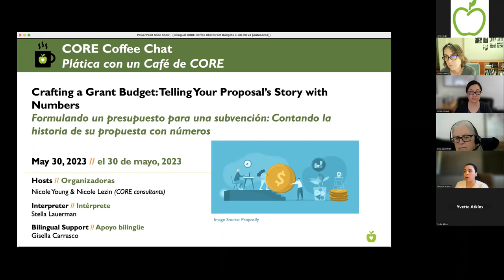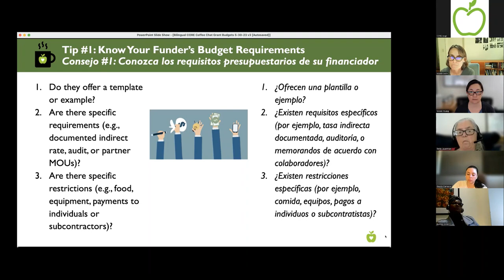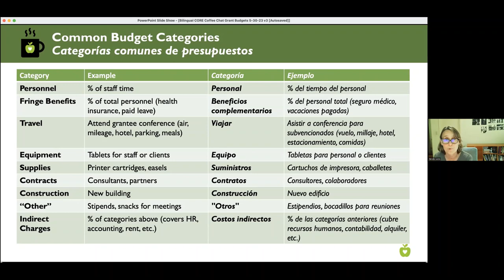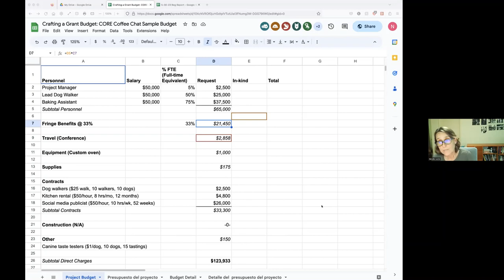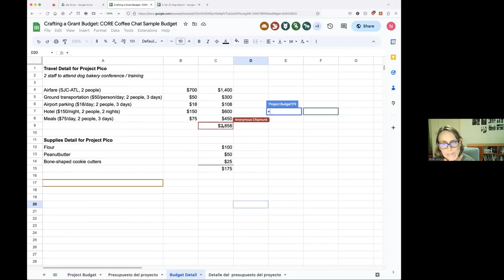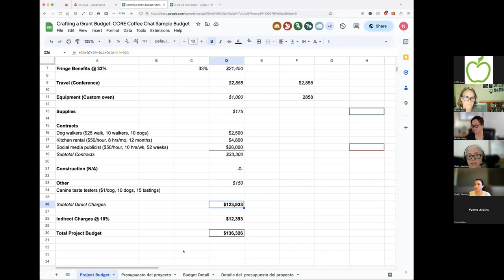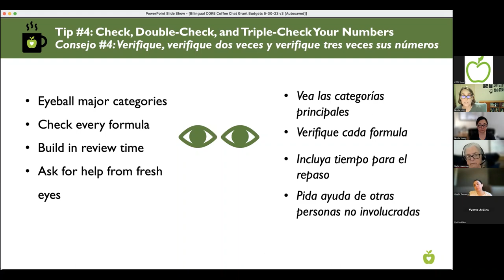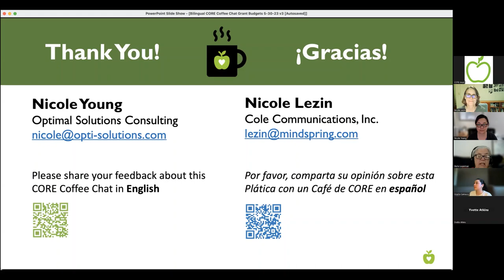Formulando un presupuesto para una subvención: Contando la historia de su propuesta con números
Fecha de Plática con un Café de CORE: (30/05/2023)

Organizadoras: Nicole Young & Nicole Lezin
Interpreté: Stella Lauerman
Apoyo de Chat bilingüe: Gisella Carrasco

Aun si otras personas en su organización usualmente preparan los presupuestos para las propuestas, conocer los aspectos básicos puede fortalecer las narrativas de sus propuestas, por lo tanto le animamos a que vea este video, en el cual repasamos elementos clave de los presupuestos para las subvenciones y su complemento, las narrativas de los presupuestos. También repasamos los elementos básicos así como algunas variantes comunes, al formular un presupuesto básico juntos.

[0:00] Bienvenida, Vista General de CORE
[4:30] Los temas de hoy
[5:47] Resumen de los presupuestos para subvenciones
[6:54] Consejo #1: Conozca los requisitos presupuestarios de su financiador
[11:28] Categorías comunes de presupuestos
[16:30] Consejo #2: Llegue a conocer muy bien una hoja de cálculo
[17:48] Formulemos un presupuesto básico juntos
[41:50] Consejo #3: Alinearse con la narrativa y el plan de trabajo del proyecto
[43:27] Otros ‘giros’ en los elementos del proyecto
[45:16] Consejo #4: Consejo #4: Verifique, verifique dos veces y verifique tres veces sus números
[46:10] Narrativa del presupuesto
[48:24] Resumen
[48:53] Recursos
[49:43] Comentarios finales y próximos eventos